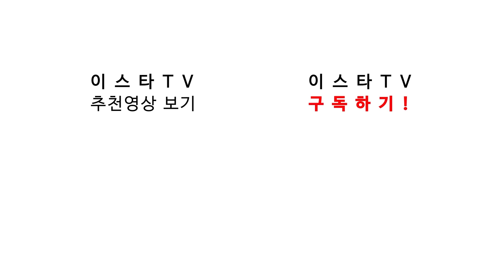[방구석토크] 바꿔!! 싹 다 바꿔!!! 새로워진 AT마드리드, 그 핵심은 풀백과 펠릭스